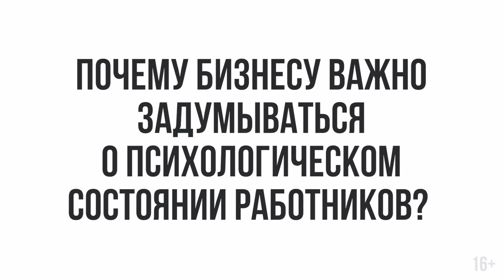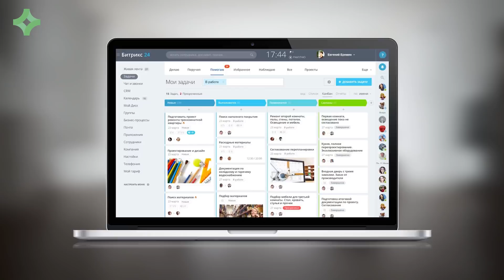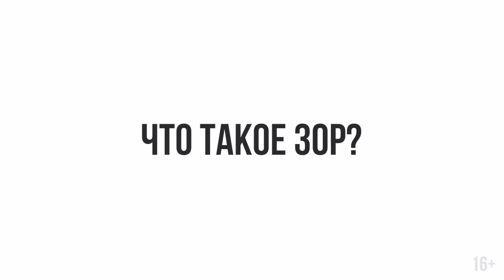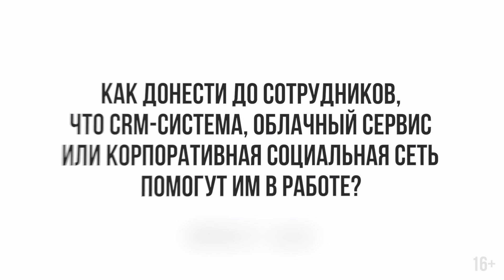Профессиональное выгорание. Как выжить на работе? Интервью с Михаилом Беляевым, «1С-Битрикс»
– партнерская программа eLama для агентств и фрилансеров.

Как психологическое состояние сотрудников влияет на бизнес, как компании могут помочь работникам справляться со стрессом, как специализированный софт помогает оставаться «в ресурсе», и что такое ЗОР? Рассказывает Михаил Беляев, руководитель представительства «1С-Битрикс» в Санкт-Петербурге

– партнерская программа eLama для агентств и фрилансеров. Инструменты для всех этапов работы с рекламой, техподдержка по всем рекламным системам, поиск новых клиентов, ежемесячное агентское вознаграждение, закрывающие документы по всем системам.

– это сообщество электронных компаний Петербурга, которые развивают рынок интерактивных коммуникаций. Вступайте в сообщество!

– агентство интернет-маркетинга. Ваши компетентные и свободные руки в мире Digital. Предостережем о рисках, сделаем качественно свою работу и возьмем ответственность на себя гарантируя результат ;)